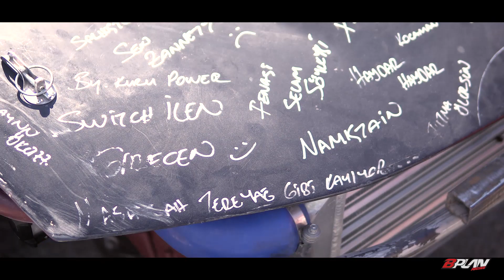BPLAN - 2019 - ABBAS ÇİMEN ile NİSSAN S13 - 2JZ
BPLAN TAKIMI ve DRIFTHERAPHY EKİBİNDEN - ABBAS ÇİMEN
Nissan s13 2JZ swap'ı ile karşınızda...

BPLAN RACING olarak Körfez Pistinde hem yarışa girecek Drift araçlarımızı hem de bu işin eğlence kısmında olan DRIFTHERAPHY ekibinin araçlarını kontrol ettik. Durum düşündüğümüz gibi, araçlar ve ekibimiz hazır. :)